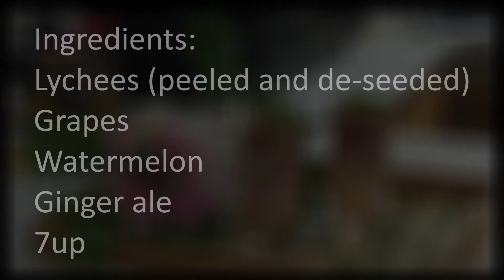Lychee Mocktail Recipe | Lychee Mocktail Drinks | By Zubair Malik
Welcome back to Malik's kitchen today we will show you how to make a lychee mocktail, this recipe is simple and requires very little effort and the ingredients are simple and are of the summer season.

Ingredients:

* Lychee
* Grapes
* Watermelon
* Ginger ale
* 7up
* ice cubes
* mint leaves
* lemon slices

Process:

First, muddle the lychees and pour them into a bowl, and put them aside, do the same for grapes and watermelon, muddle them, pour them into a bowl, and put them aside. After that for preparing the drink we will add some mint leaves then some lemon slices into serving glasses and then the muddled lychee, then the muddled grapes. Then we will add the ginger ale followed by the ice cubes, after that, we will add the muddled watermelon, and then at last we will add some 7up and top it off with some mint leaves for decoration.